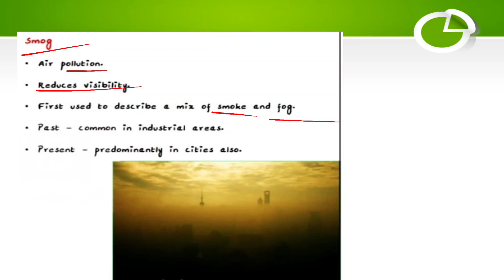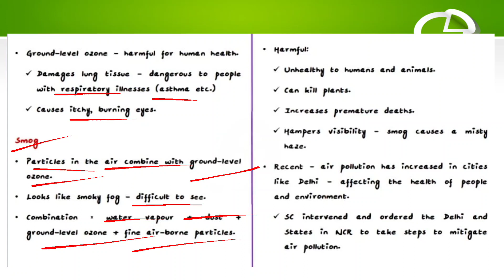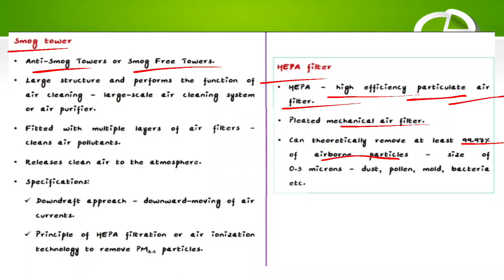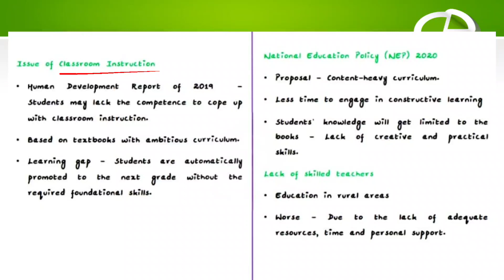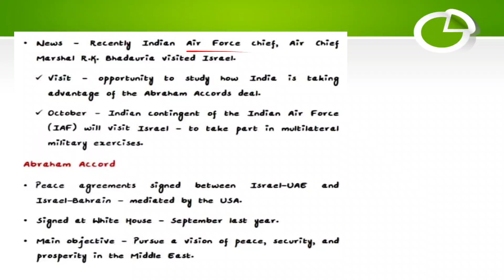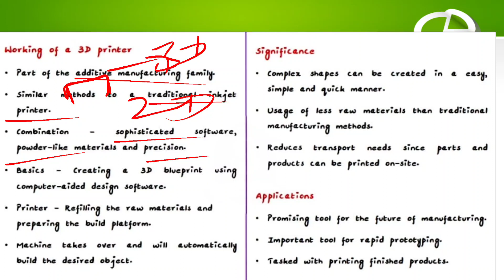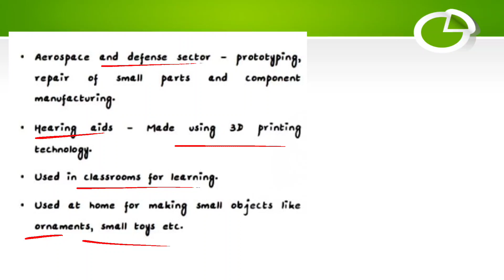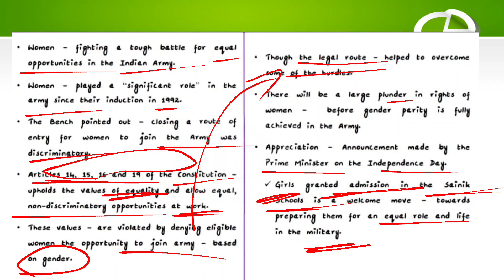The Hindu newspaper analysis in Tamil dated on 20-08-2021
August month current affairs for UPSC preparation in Tamil
August month current affairs for TNPSC preparation in Tamil
Today Hindu newspaper editorial analysis in Tamil
UPSC preparation in Tamil
ias legislature
Topics covered
CM to inaugurate city's first smog tower
Back to basics (Basic foundational education)
The Abraham accords as India's West Asia Bridge
VIT develops 3D printed heart valve
Arms and the women